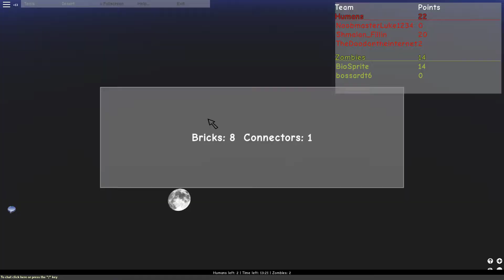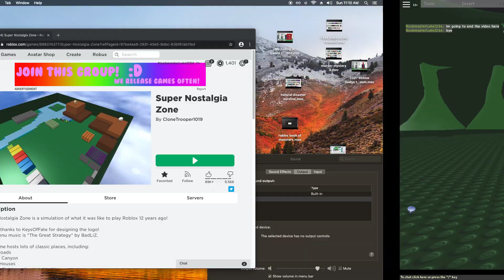The Undead Coming 2007